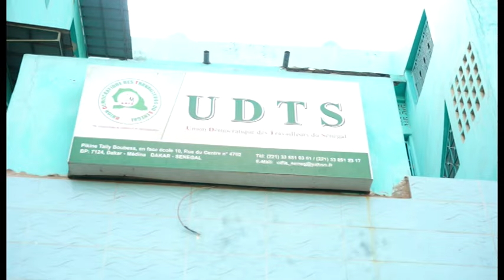Ce que le REGROUPEMENT DES TAXIS URBAINS DU SENEGAL attend de leur ministre EL MALICK NDIAYE